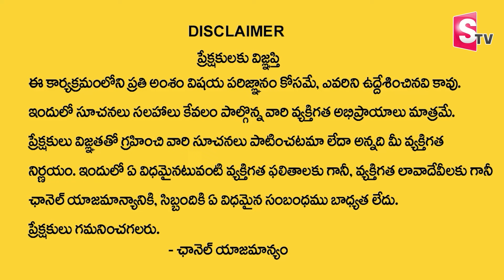Types Of Diabetics | Ayurvedic Tablets To Control Diabetics In 3 Months | BBetter Veda Diabetic Care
Watch►Types Of Diabetics | Ayurvedic Tablets To Control Diabetics In 3 Months | BBetter Veda Diabetic Care | @SumanTV